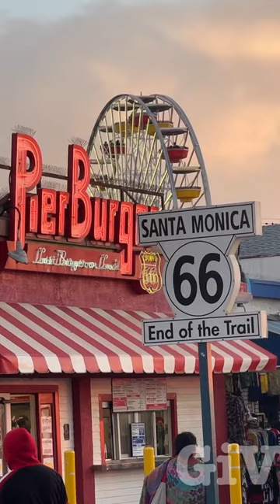Only in Santa Monica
A beautiful Day on  the Santa monica pier and pacific Park